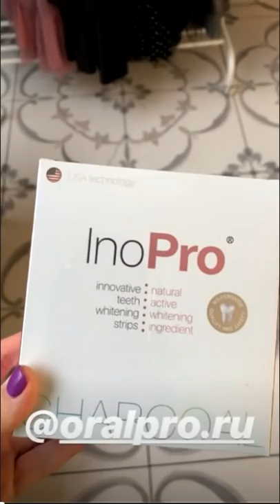Ксения Бородина накупила обновок дочкам ))